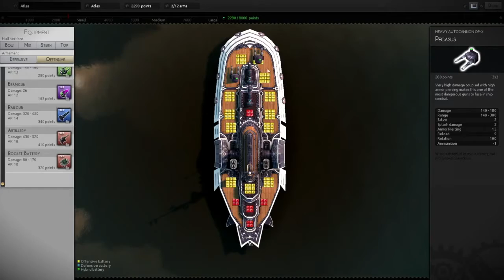Leviathan: Warships - Jazzy Trailer